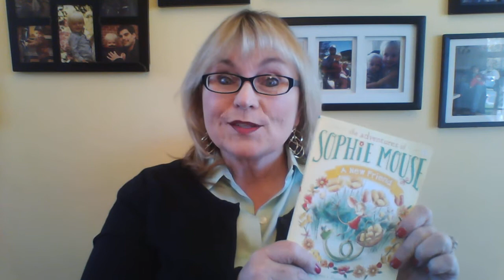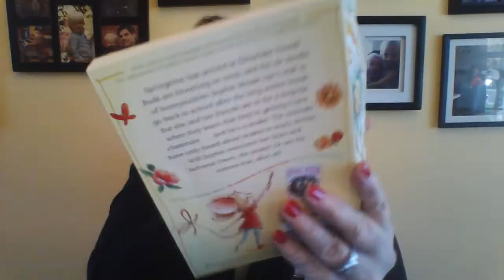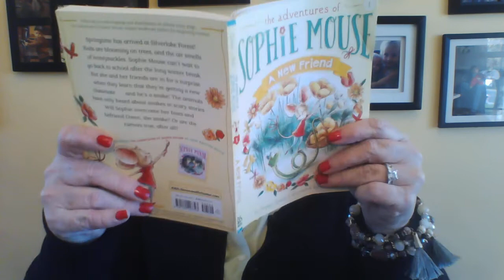"Sophie Mouse, A New Friend" Chapter 1 read by Mima for Mima's Zone TV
A very darling little mouse named Sophie meets up with her friend Hattie and they head over to the bakery for some popovers!

Special thank you to a sweet girl I call "Freckles" for letting us use her book and for requesting it to be read by Mima for Mima's Zone TV!
Sophie Mouse, A New Friend, was written by Poppy Green and illustrated by Jennifer A. Bell. Little Simon, Simon and Schuster, 2015.